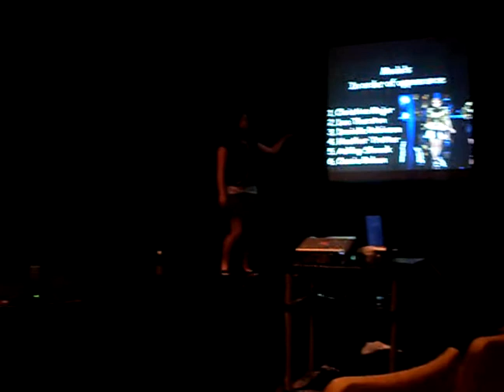Cassie's fashion show ~ the show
sorry for the breaks, I will put another up redone later...where I take out the breaks and things♥